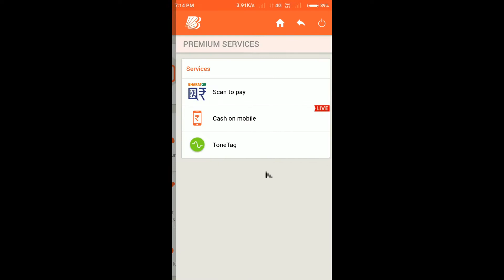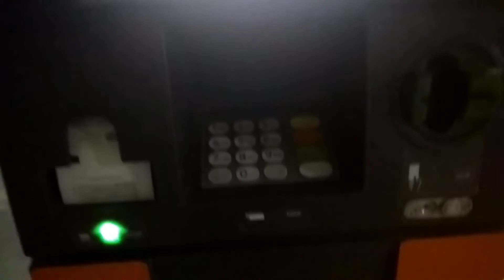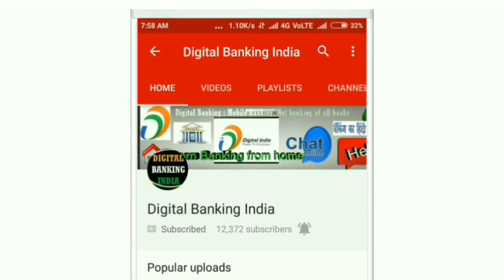💥 Cardless cash withdrawal in Bank of baroda | बिना एटीएम कार्ड पैसे निकालें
How to withdraw money from atm without card
You can withdraw cash without ATM using a mobile banking APP.
Cardless cash withdrawal is very easy to use.
BOB Mpassbook not working
How to withdraw money from atm without card in bank of baroda using baroda m connect plus app. Cash on mobile option in baroda mobile banking app is too easy. Cash on mobile OTP is required to withdraw money from atm without card. Bank of baroda has this feature cash on mobile means cash withdrawal without atm card in ATM. Watch this to learn how to withdraw cash without atm card in hindi.